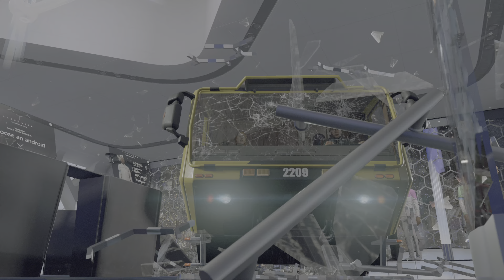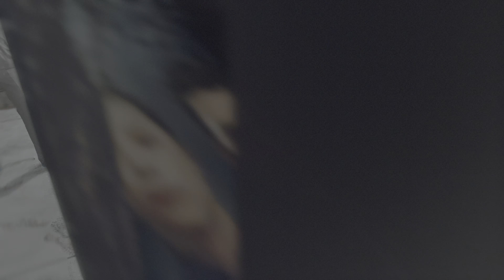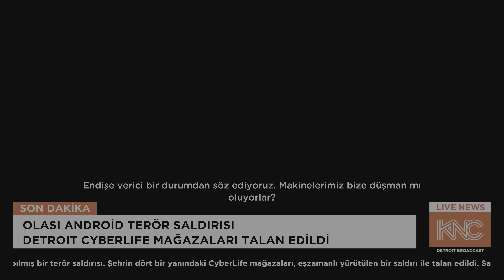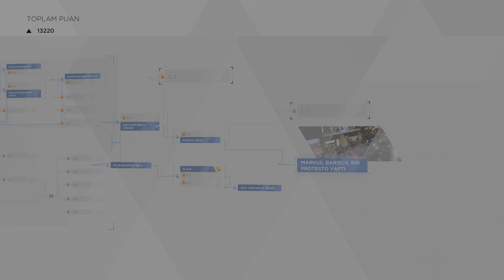Detroit: Become Human (PS5) 4K 60FPS HDR GAMEPLAY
Detroit: Become Human, Quantic Dream tarafından geliştirilip Sony Interactive Entertainment ile Quantic Dream'in müştereken yayımcılığını üstlendiği 2018 yapımı macera oyunudur. Oyun Kara, Connor ve Markus adlı üç androidin hikâyesine odaklanmaktadır.